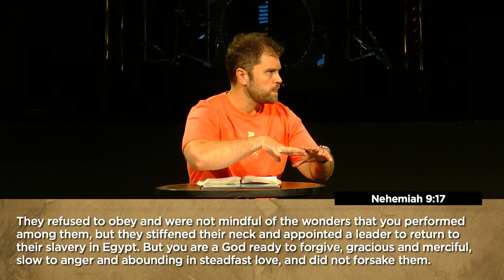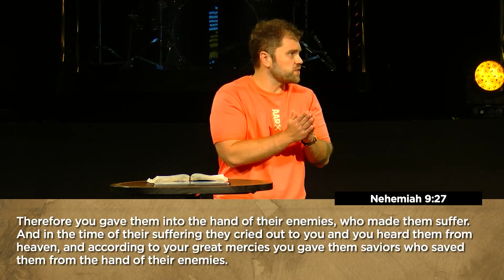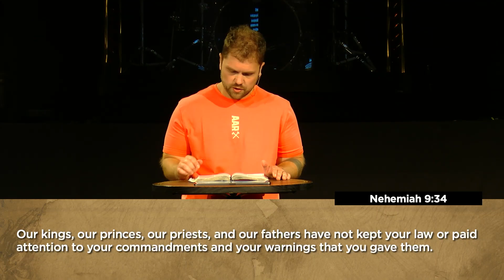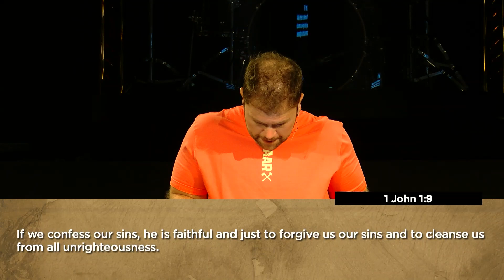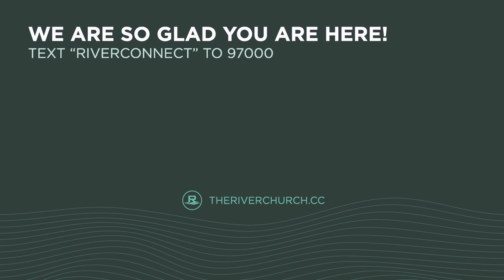Confess, Repent, Renew | Noble Baird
July 14, 2024. The River Church.